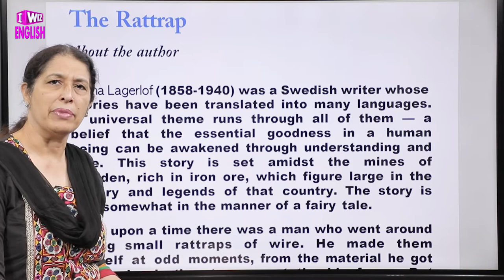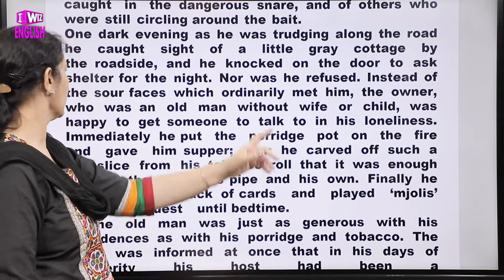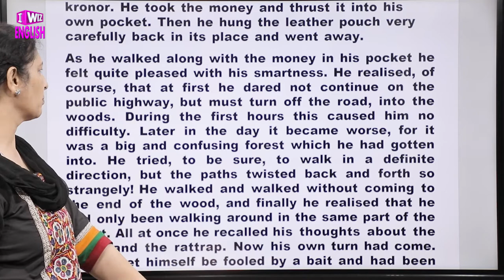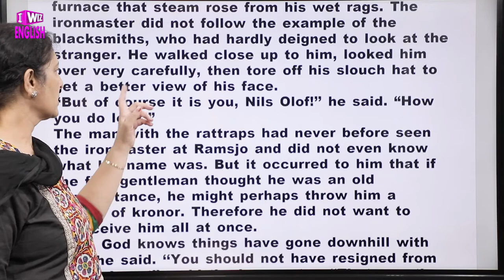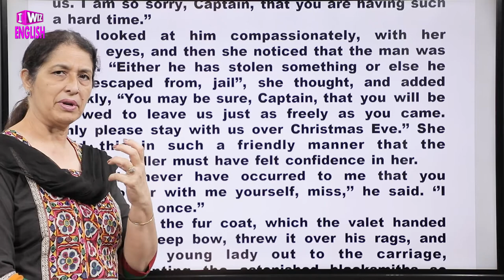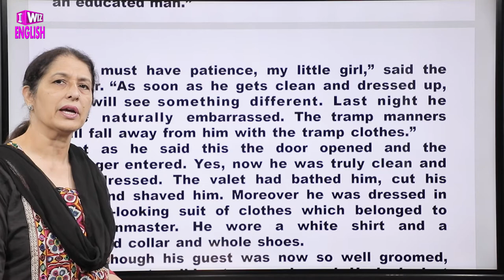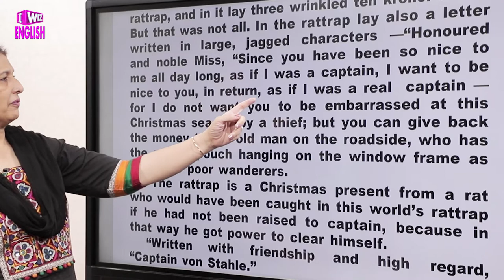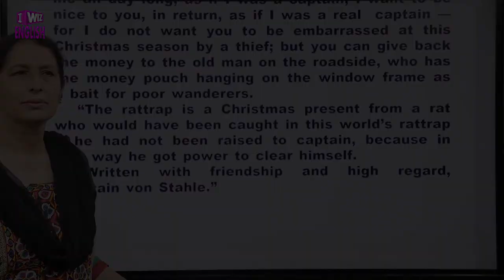The Rattrap | Explanation | Class 12 English | CBSE | NCERT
This English video for Class 12 of Chapter The Rattrap covers the complete explanation of the Chapter for better understanding.